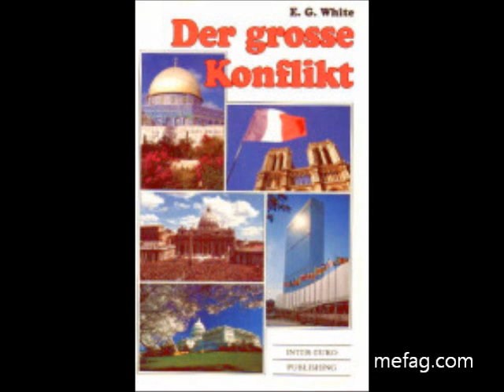Der große Konflikt 17 Herolde des Morgens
E.G.White

Der große Konflikt / The Great Controversy

Dieses Buch erschien erstmals 1888 !

Der große Konflikt
zwischen Christus und Satan
von der Zerstörung Jerusalem
bis zum Ende des Kampfes

Der Geist der Prophezeiung

Über die Autorin Ellen G. White (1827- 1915) gilt als die meistübersetzte amerikanische Autorin. Ihre Werke sind bisher in über 160 Sprachen veröffentlicht worden. Sie schrieb mehr als 100.000 Seiten über eine Vielzahl geistlicher und praktischer Themen. Vom Heiligen Geist geführt, erhöhte sie Jesus und verwies auf die Heilige Schrift als die Grundlage des persönlichen Glaubens.

Deutsche Wiederauflage des bekannten englischen Buches „The Great Controversy between Christ and his Angels and Satan and his Angels“ von 1858. Dieses Buch beinhaltet Ellen G. Whites Vision des großen Kampfes zwischen Christus und Satan von seinem Anfang im Himmel bis zu seinem Ende auf der neuen Erde.

Inhaltsverzeichnis

Der große Konflikt 00 – Einleitung
Der große Konflikt 01 - Die Zerstörung Jerusalems
Der große Konflikt 02 -  Verfolgung in den ersten Jahrhunderten
Der große Konflikt 10 - Fortschritt der Reformation in Deutschland
Der große Konflikt 11 - Der Protest der Fürsten
Der große Konflikt 12 - Die Reformation in Frankreich
Der große Konflikt 13 - Die Niederlande und Skandinavien
Der große Konflikt 14 - Spätere englische Reformatoren
Der große Konflikt 15 - Die Bibel und die französische Reformation
Der große Konflikt 16 - Ein Zufluchtsort
Der große Konflikt 18 - Ein Glaubensmann der letzten Zeit
Der große Konflikt 30 - Feindschaft zwischen dem Menschen und Satan
Der große Konflikt 31 - Die Wirksamkeit der bösen Geister
Der große Konflikt 32 - Die Schlingen Satans
Der große Konflikt 33 - Die erste große Täuschung
Der große Konflikt 34 - Der Spiritismus
Der große Konflikt 35 - Die Freiheit des Gewissens bedroht
Der große Konflikt 36 - Der kommende Kampf
Der große Konflikt 37 - Die Bibel eine Schutzwehr
Der große Konflikt 38 - Die letzte Warnung
Der große Konflikt 39 - Die trübselige Zeit
Der große Konflikt 40 - Gottes Volk wird befreit